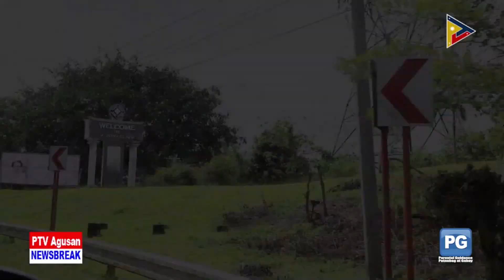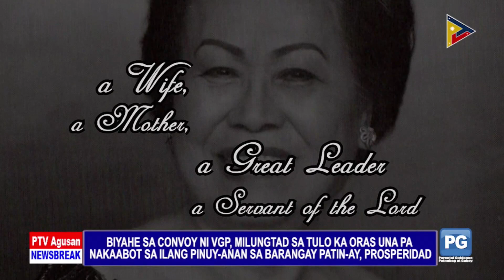NEWS BREAK (4PM - October 26, 2021)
NewsBreak | Patay'ng lawas ni kanhi AgSur Governor Valentina Plaza, gisugat a iyang pamilya ug mga opisyal sa AgSur pag-abot sa Bancasi Airport; Mga katawhan sa AgSur, naglinya kilid sa national highway aron muhatag og respeto sa katapusang higayon kay VGP